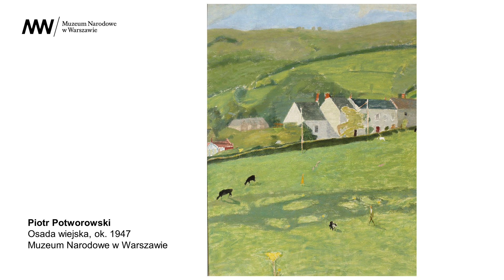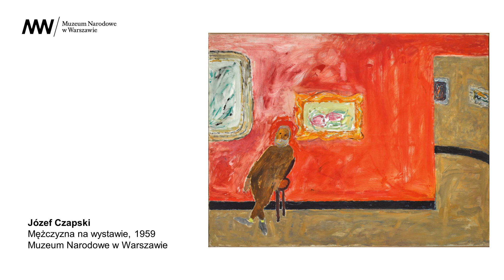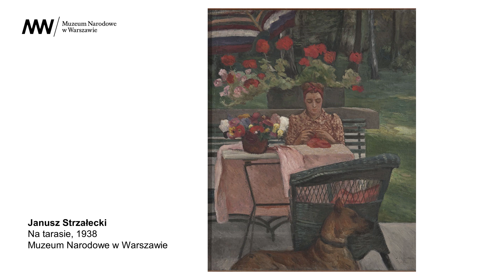Kapiści, w stronę koloru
Jak twierdził Pierre Bonnard "Kolor może wyrażać wszystko". Podobna myśl przyświecała polskim kapistom, o których opowiada Paweł Bień.